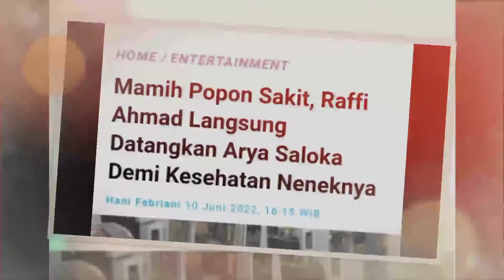Mamih Popon Sakit, Raffi Ahmad Langsung Datangkan Arya Saloka Demi Kesehatan Neneknya